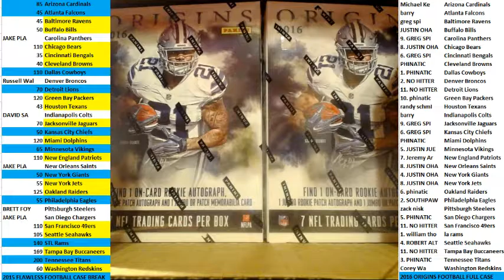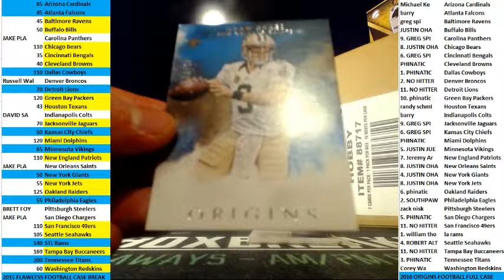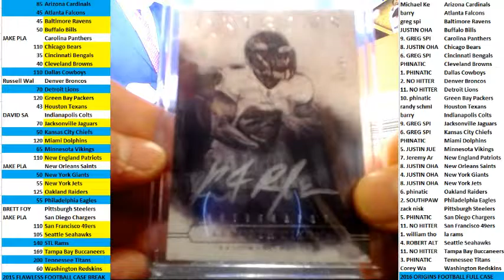2016 BOWMAN CHROME BASEBALL PERSONAL BOX FOR KEL 10